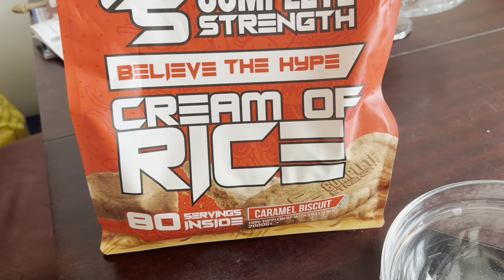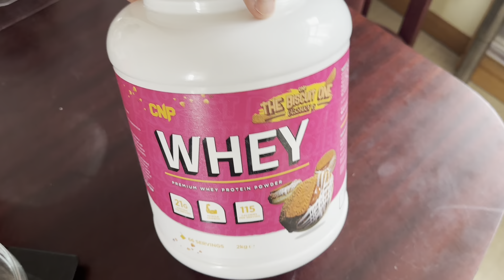PULL DAY | 4 DAYS POST SHOW AND 10 DAYS OUT